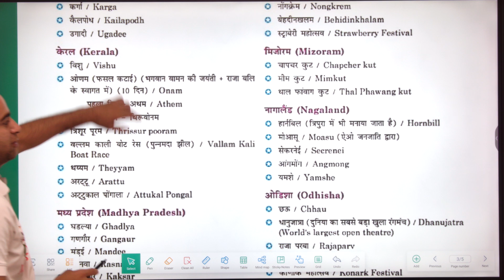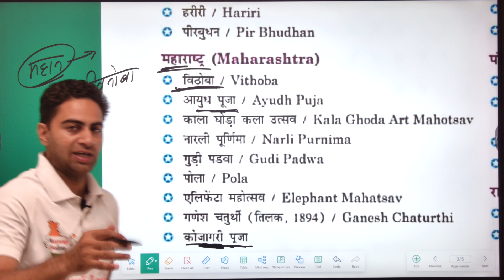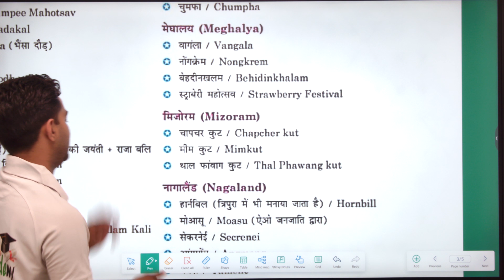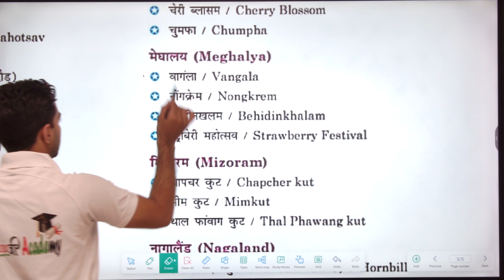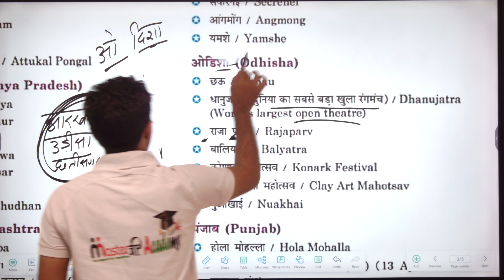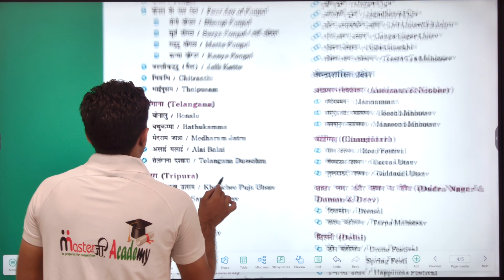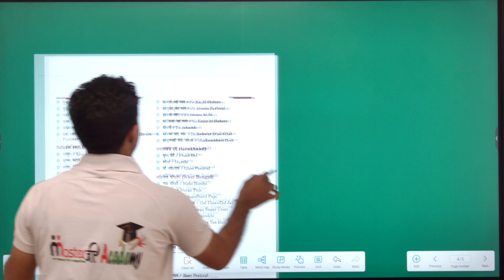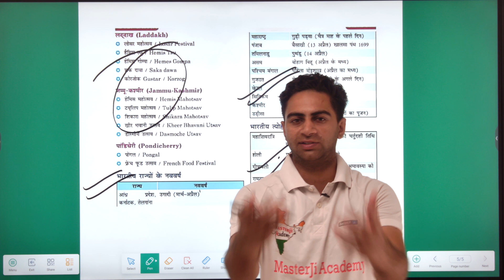FAIR AND FESTIVALS OF INDIA | Part - 2 | Static GK | भारत के मेले और त्यौहार | By Deepak sir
प्यारे विद्यार्थियो,आपको हमारी वीडियो अच्छी लगती हैं तो वीडियो को अधिक से अधिक शेयर करें और चैनल masterjiacademy को subscribe करके घण्टी को दबाना न भूलें ताकि आने वाले वीडियो की नोटिफिकेशन सबसे पहले आपको मिल सके।

5.  Delhi Police Constable 2023 कैसे करे GK/GS में Maximum Score Delhi police GS Strategy Deepak Sir

10. Classical Dances | Famous Classical Dancers | Static GK For SSC CGL | Static GK By Deepak Sir

11. Classical Dances Part - 2 | Famous Classical Dancers | Static GK For All Exams | By Deepak Sir

14. Indian Geography : Indian Rivers | भारत की नदियां - Part 3 | Rivers of india | By Deepak sir

FAIR AND FESTIVALS OF INDIA | Part - 1 | Static GK | भारत के मेले और त्यौहार | By Deepak sir

16.FAIR AND FESTIVALS OF INDIA | Part - 2 | Static GK | भारत के मेले और त्यौहार | By Deepak sir :-

mcq on fairs and festivals of india
important festivals of india,
festivals in india
fair and festival of india
festivals and fairs in india
festival of india in english
festivals of india for kids
important festivals in india
fairs and festivals of india
major festivals of india
major festivals and fairs of india
festival of india
important festival of india
indian fair and festivals current affairs 2022
festival in india